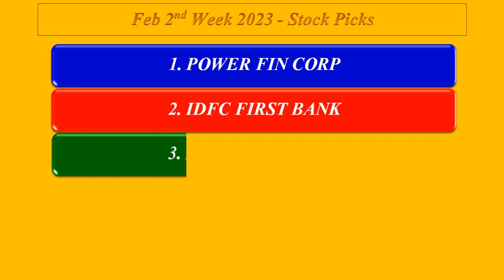February 2nd Week Stock Picks of Indian Market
February 2nd Week Stock Picks of Indian Market on Valuation Basis @vikatabharathi9169